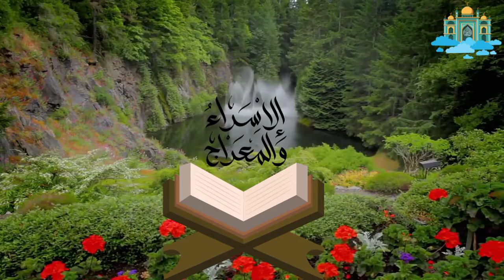🥀🥀🌻🌹🌷💯 𝐁𝐞𝐚𝐮𝐭𝐢𝐟𝐮𝐥 𝐏𝐫𝐚𝐢𝐬𝐞 𝐓𝐨 𝐀𝐥𝐥𝐚𝐡 𝐀𝐥𝐦𝐢𝐠𝐡𝐭𝐲🏵️🌷🌼💐🌻👌👌💯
اللہ تعالیٰ کی تعریف پر خوبصورت حمد
حمد باری تعالیٰ
سب سے زیادہ سنی جانے والی حمد
اللہ کا حمد
اللہ تعالیٰ کی وحدانیت
اللہ تعالیٰ کی رحمت
ساری تعریف اللہ کی
دور حاضر میں سنی جانے والی حمد
حمد نعت ونظم
بہت خوبصورت حمد
تمام حمد اللہ کے لیے
بہت اچھی حمد
دلوں کو پگھلنے والی حمد
حمد کیا ہے
حمد و نعت کسے کہتے ہیں
حمد و نعت کیا ہے

মহান আল্লাহপাকের সুন্দর প্রশংসা
 প্রশংসা আল্লাহর
 সর্বাধিক শ্রুত প্রশংসা
 সকল প্রশংসার মালিক আল্লাহ
 Godশ্বরের একত্ব
 ঈশ্বরের করুণা
 সমস্ত প্রশংসা আল্লাহর
 প্রশংসা আজ শুনলাম
 حمد نعت ونظم
 খুব সুন্দর প্রশংসা
 সমস্ত প্রশংসা আল্লাহর
 খুব ভাল প্রশংসা
 প্রশংসা যে হৃদয় গলে
 প্রশংসা কি?
 প্রশংসা ও নাত কী?

सर्वशक्तिमान अल्लाह की सुंदर स्तुति
 अल्लाह तआला की स्तुति करो
 सबसे ज्यादा सुनी जाने वाली तारीफ
 स्तुति अल्लाह के लिए हो
 ईश्वर की एकता
 ईश्वर की दया
 सभी प्रशंसा अल्लाह के लिए हो
 आज सुनी गई स्तुति
 مد نت ونظم
 बहुत सुंदर स्तुति
 बहुत अच्छी तारीफ
 स्तुति जो दिल पिघला देती है
 स्तुति क्या है?
 स्तुति और नात क्या है?

الحمد لله سبحانه وتعالى
 الحمد لله رب العالمين
 المديح الأكثر استماعًا
 وحدانية الله
 رحمة الله
 الحمد لله
 سمع الحمد اليوم
 حمد نعت ونظم
 تسبيح جميل جدا
 الحمد لله
 حسن الثناء
 الحمد الذي يذوب القلوب
 ما هو الثناء؟
 ما هو الثناء والنعت؟
 Praise be to Allaah
 The most listened praise
 Praise be to Allah
 The Oneness of God
 God's mercy
 All praise be to Allah
 Praise heard today
 حمد نعت ونظم
 Very beautiful praise
 Very good praise
 Praise that melts hearts
 What is praise?
 What is praise and Naat?